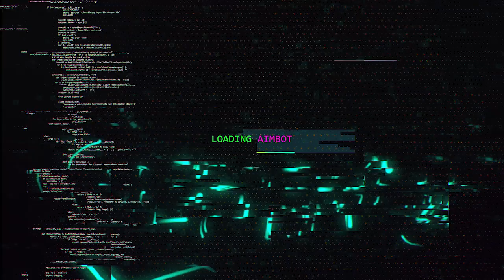DESTRUINDO GRINGOS DE LOCUS (Não, eu não tenho ela)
Destruindo gringos de locus e nao, eu nao tenho ela infelizmente.